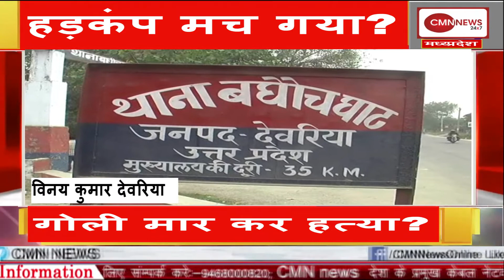cmnnews देवरिया गोली मार कर हत्या